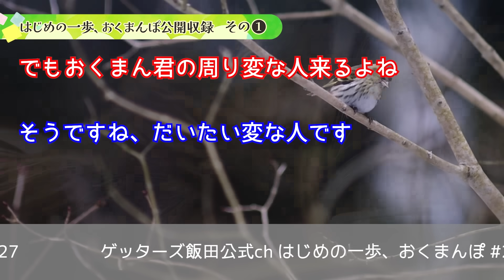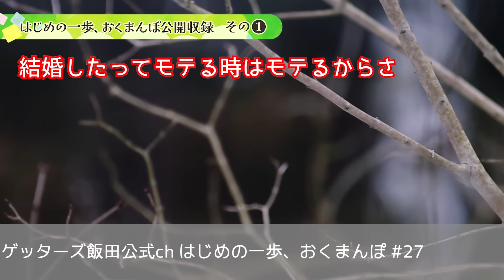vol.27：【公開収録編】運をつかみたい時には人にたくさん会うのがいい…！？【 ゲッターズ飯田の「はじめの一歩、おくまんぽ」～short ver.～】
webラジオ番組【ゲッターズ飯田の「はじめの一歩、おくまんぽ」】をご視聴頂きありがとうございます！

たぬきさん/糸さんさんを鑑定します^^
■たぬきさん
「現在書店員をしています。来年転職を考えているのですが、向いているのはどんな仕事でしょうか。」
■糸さんさん
「4年ほど前から占いに興味があり、勉強を続けています。今の若い人たちを元気づけたいと思っているのですが、私にできますでしょうか。」

曲名：Wall Painter（JASRAC許諾第A-201335号）
曲名：Vermilion（JASRAC許諾第A-201334号）
曲名：Romance（JASRAC許諾第A-201333号）